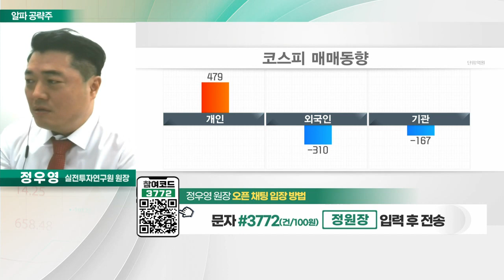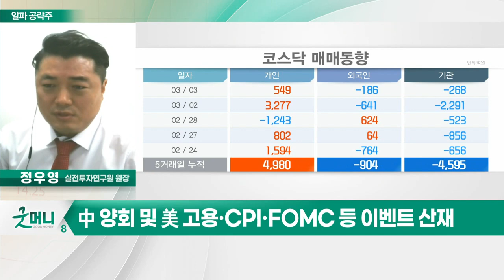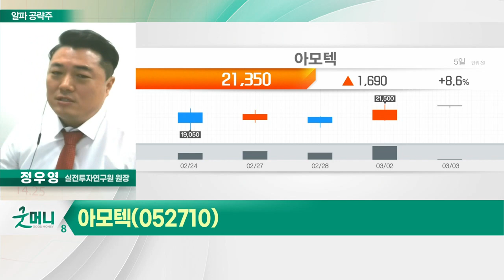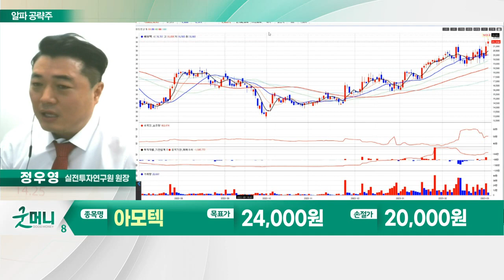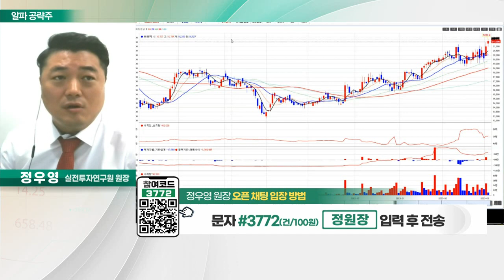아모텍(052710)... 2023년 MLCC 사업 본격화_알파 공략주 (20230303)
아모텍(052710)
- 2023년 MLCC 사업 본격화
- 올해 영업이익 232억원… 턴어라운드 전망
- 전장부품 매출액 비중 70% 상회
- IT 부품사에서 '전장부품사'로 도약